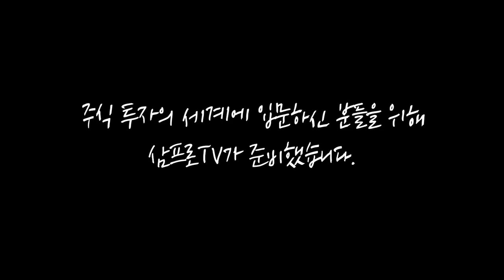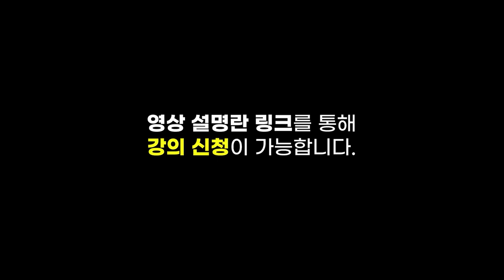[뉴스3] 위안화 가치, 3년 만에 최고…中증시 '자금 밀물'